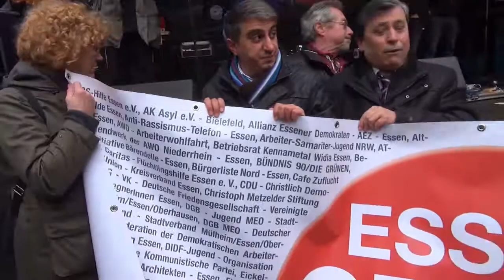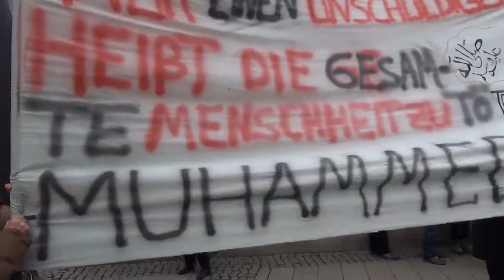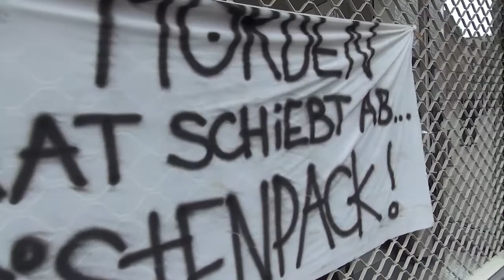Demo gegen PEGIDA und HOGESA - Essen stellt sich quer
Anti Hogesa Demo in Essen. Demonstration am 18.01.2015 in der Essener Innenstadt. Essen rief zur Demo gegen PeGeSa, HoGeSa & Rassismus und rund 4000 wurden erwartet